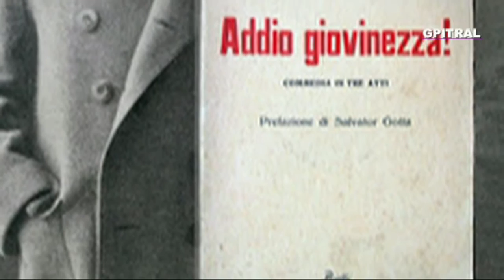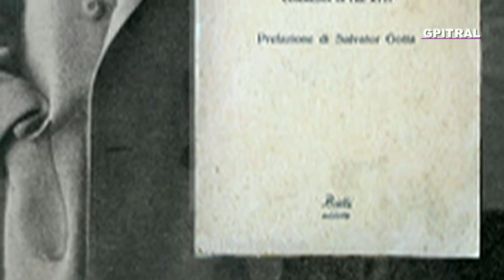Αντίο νιάτα 2 Sandro Camasio Nino Oxilia Addio giovinezza